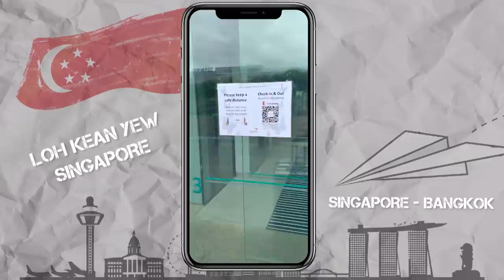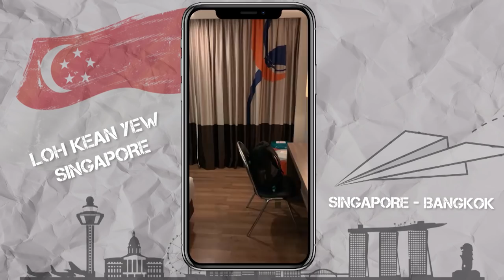Badminton Unlimited Episode 367 | YONEX Thailand Open: Highs and Lows | BWF 2021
In this episode of Badminton Unlimited, we recap the major moments from the YONEX Thailand Open - the wins, the losses and everything in between on the courts of the Impact Arena in Bangkok.